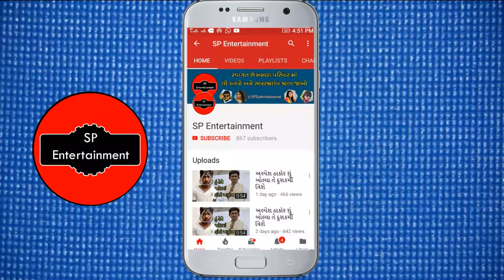જાનું રાકેશ બારોટ નું જોરદાર નવું ગીત || rakesh barot 2020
જાનું રાકેશ બારોટ નું જોરદાર નવું ગીત rakesh barot